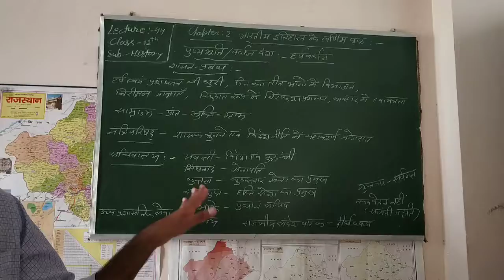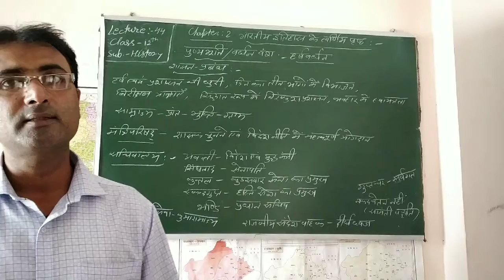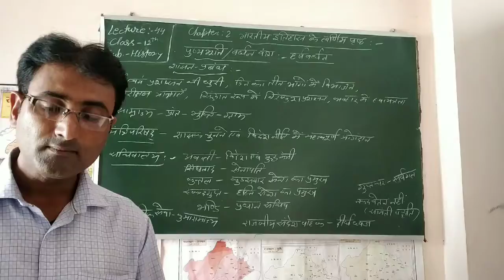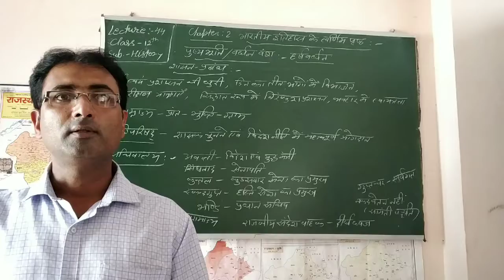Lecture- 44 class-12th(History)